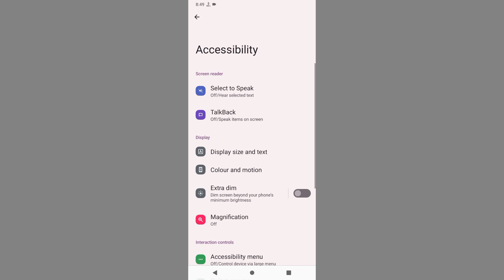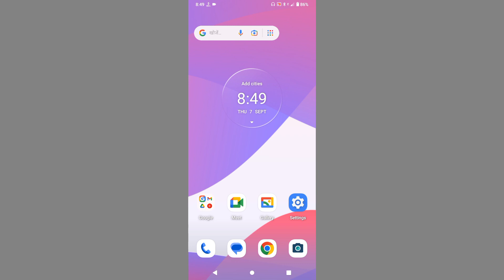Motorola E22s How To Cut Power Button End Call l Moto E22s Me Power Button Se call Cut Keyse Kre